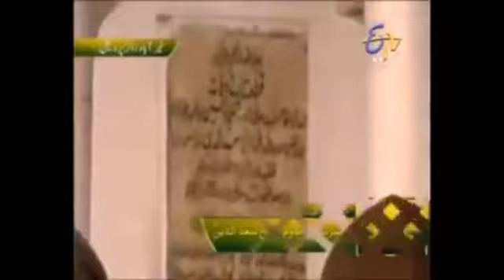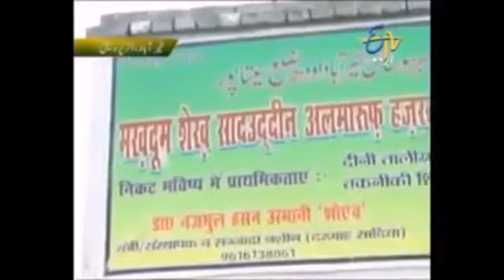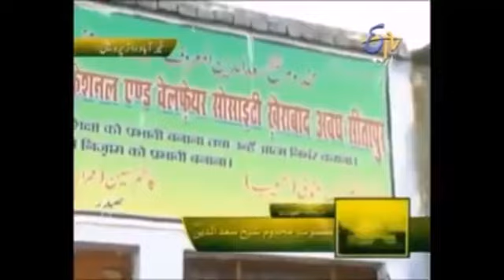Ziyarat e Dargah Hazrat shaikh Saaduddin chisti ||UP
Asa salamu Alaikum
Aja ka video Hazrat Shaikh Saaduddin Chusti R.A ki shan ma banaya gaya hai
Aur is video ma Hazrat Ki savana hayat ka bhi zikar kiya gaya hai

Tho aya karta hai milkar ziyarat Aulliya Allaha ka Roza ki

More Search
dargah at ajmer,
dargah at fatehpur sikri,
dargah at pune,
ajmer sharif dargah inside,
gulbarga dargah inside,
haji ali dargah inside,
nagore dargah inside,
dargah for black magic,
dargah in mumbai,
dargah in india,
dargah in delhi,
dargah in hyderabad,
dargah in gujarat,
dargah near mumbai

Dua ma yaad Rakhana
Ghulam e sailani Rahman Ali shah Naqshbandi